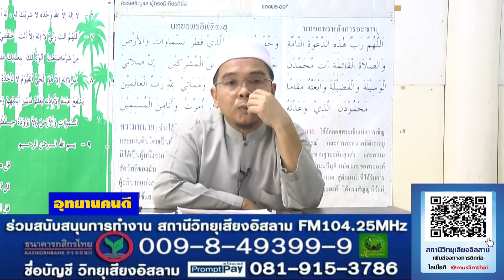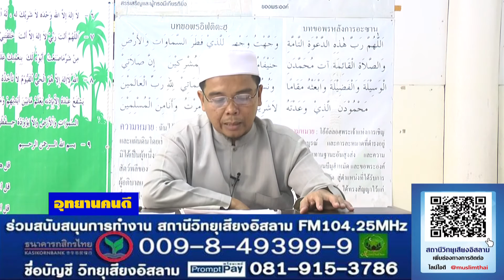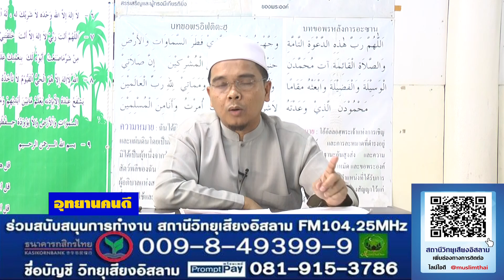174 อุทยานคนดี อ อารีฟีน เจ๊ะสมัน นรกสวรรค์